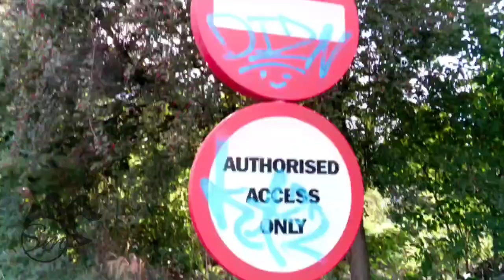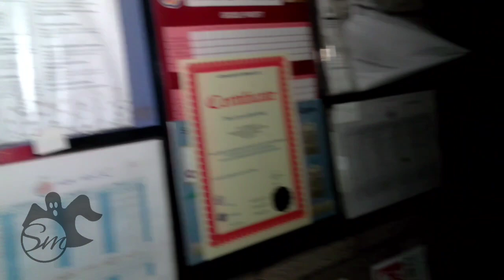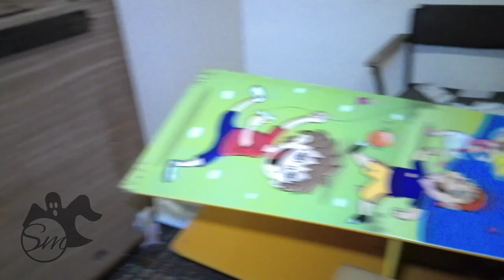explore a desserted service station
explore a desserted service station we was not expecting to get in just having a nosey round looking at the old signs ☢️ but really enjoyed it there was an old burger king 👑 this in Leicester on A511 hope you guys the video.